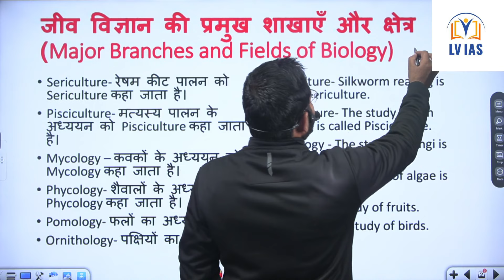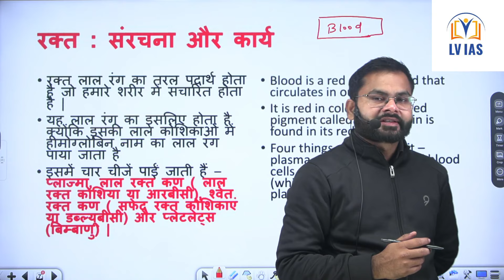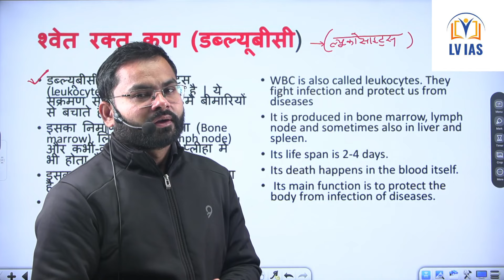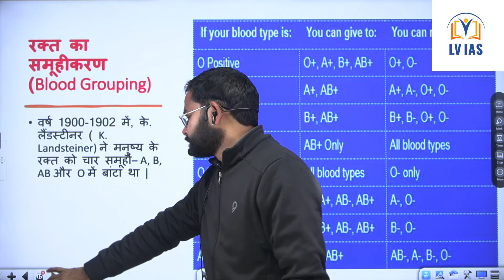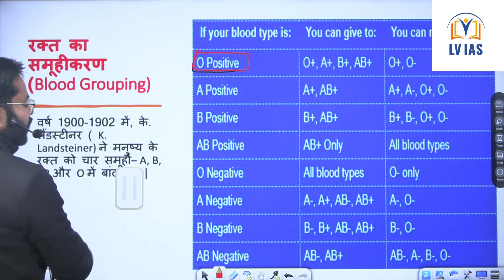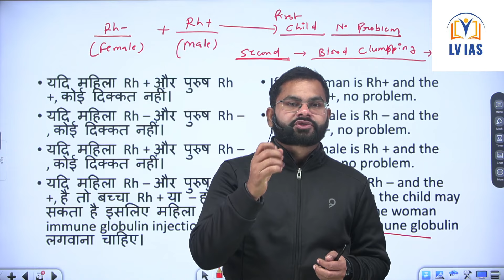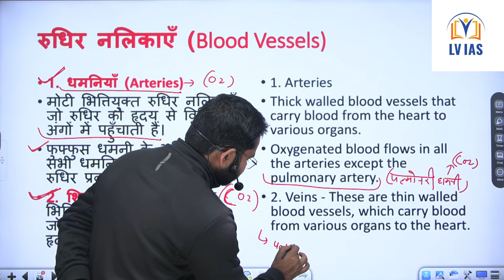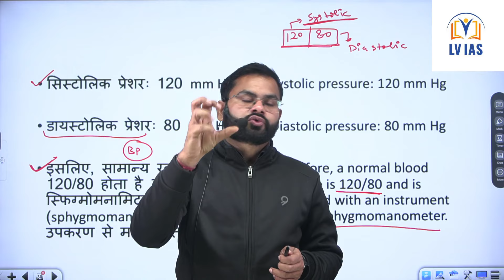UPPCS Prelims 2024 | Complete General Science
Topics Can Crack UPPSC Prelims 2024 | UPPSC Prelims Startegy | UPPSC 2024 Important Topics
Welcome to LV IAS, the ultimate destination for various competitive exams like UPSC, State PCS, and more. Our channel have a team of top-class educators who are dedicated to providing you with the highest quality content.
Preparing for exams like UPSC CSE, UPPSC, Ro/ARO, BPSC, and other competitive exams requires comprehensive and insightful guidance, and that's exactly what LV IAS offers. Our team of experienced educators help you understand complex concepts, strategize your preparation, and stay updated with the latest exam trends. Our videos cover a wide range of subjects, including general studies, current affairs, economics, history, geography, polity, science and tech and more.

uppsc 2024
sudarshan gurjar
upsc ias result 2023
mains result 2023
upsc final result 2023
how to cover upsc syllabus
complete booklist and strategy for uppcs
uppcs books for english medium
uppcs 2024 pre exam date
uppcs current affairs drishti pcs
uppcs prelims current affairs
uppsc ahc ro aro 2023-24
up pcs mains result
uppcs 2024 prelims
uppcs 2024 prelims exam date
ro aro notification 2023
uppsc test series 2023 pcs mantra
roaro 2023 exam date
samiksha adhikari
uppsc test series drishti
upsc syllabus analysis
upsc syllabus by khan sir
upsc syllabus explained in detail
how to read upsc syllabus
upsc syllabus 2023
civil service syllabus
upsc exam pattern
political science optional upsc
how to cover upsc syllabus in one year
uppcs current news
ias syllabus
upsc syllabus
essay for upsc